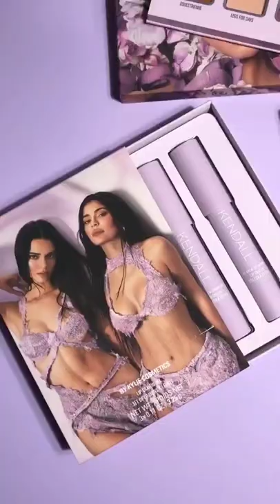Eyeshadow palette Kylie Jenner